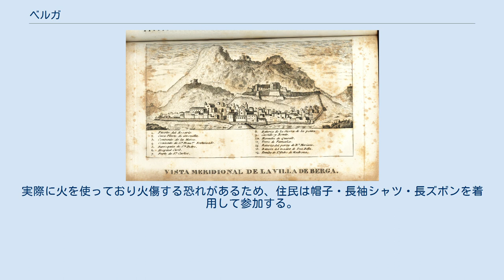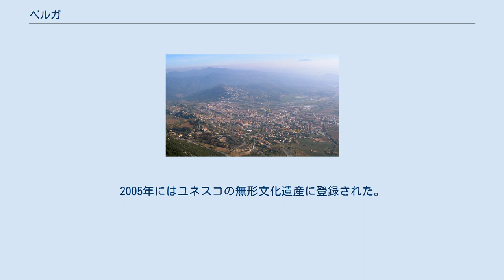ベルガ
ベルガ（Berga）は、スペイン・カタルーニャ州バルセロナ県のムニシピ（基礎自治体）。
 ベルガは、カタルーニャ中央盆地とピレネー山脈の準山系の谷に位置する。
山脈から吹き下ろす北風に守られ、自治体域の南をリュブラガート川が流れている。
マツやカシが自生している。
 ティトゥス・リウィウスはカストゥルム・ベルギウム(Castrum Bergium)という古名でこの町を記している。
715年以降にはアラブ人に占領され、キリスト教徒軍によって解放された10世紀にサルダーニャ伯領となった。
1035年にカニグー山中の修道院に引退するまで、サルダーニャ伯ギフレ2世がベルガ領主であった。
ベルガ領主がベルナルド・ギリェルモ伯の代で断絶すると、1117年にベルガは縁戚であるバルセロナ伯ラモン・バランゲー3世のものとなった。
 1347年にはベルガで黒死病が大流行した。
 かつては鉱業と密接なつながりを持っていたが、18世紀から織物を中心とした繊維業が盛んである。
農業ではウシやブタの飼育が盛んで、年に何回も市が開かれている。
 パトゥムは16世紀初頭にはすでに行われていた、キリスト聖体祭に行われる人形を用いた舞踊祭である。
かつては、カトリック勢力とイスラーム勢力の戦い、大天使ミカエルと堕天使ルシファーの戦いなどを模した演劇的な祭礼だった。
現在の祭礼のクライマックスには想像上のドラゴンであるギータの張り子人形が登場し、口から火を吹いて暴れ回る。
実際に火を使っており火傷する恐れがあるため、住民は帽子・長袖シャツ・長ズボンを着用して参加する。
2005年にはユネスコの無形文化遺産に登録された。